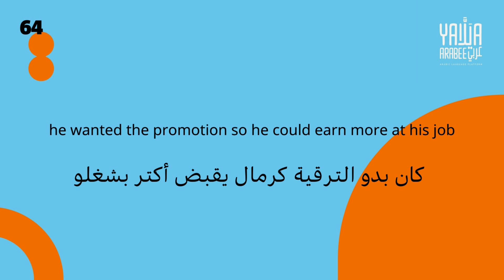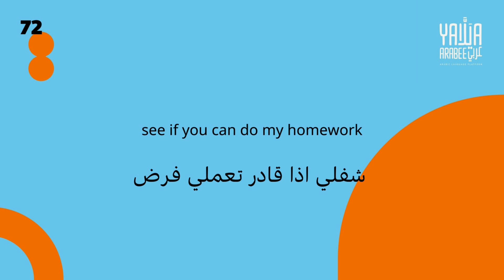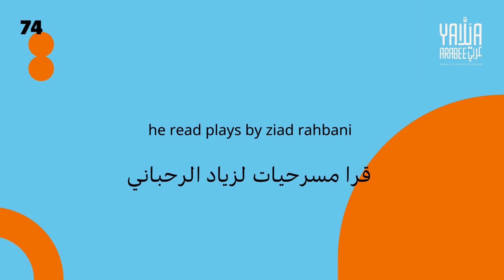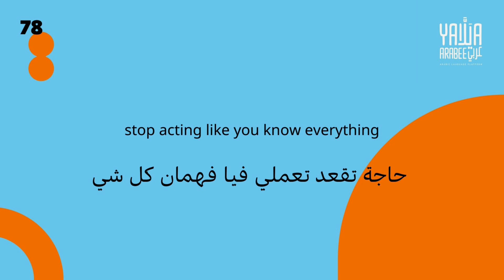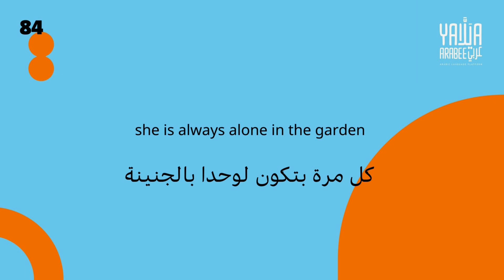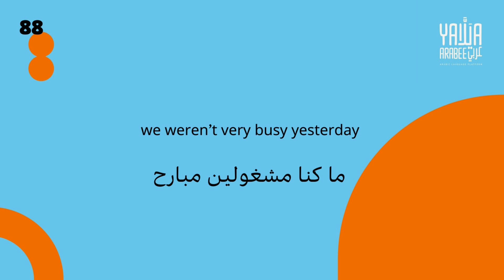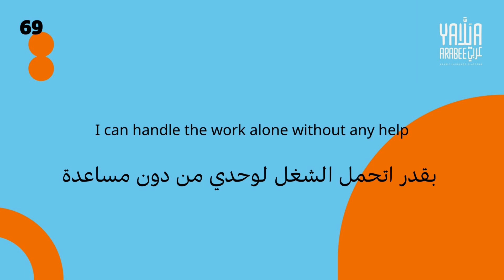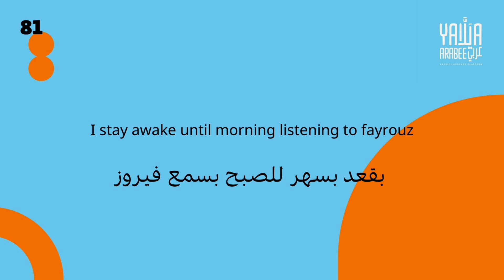The most important phrases in Arabic Levantine ( Palestine Syrian Lebanese Jordanian) Yallaarabee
10 minutes of important, useful phrases for you to use DAILY in Levantine Arabic!

Levantine Arabic is the dialect spoken in the countries of Lebanon, Syria, Jordan, and Palestine

This video includes sentences and their translations for common sayings, the way that Arabs would say them. Whether you're traveling, learning the language, or simply interested in the culture, these phrases will help you communicate and connect more effectively with native speakers.